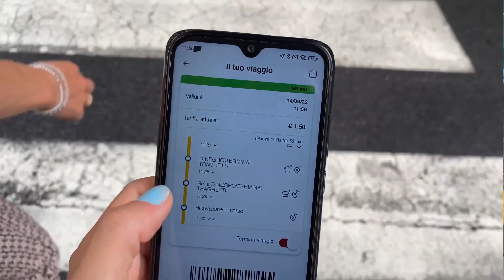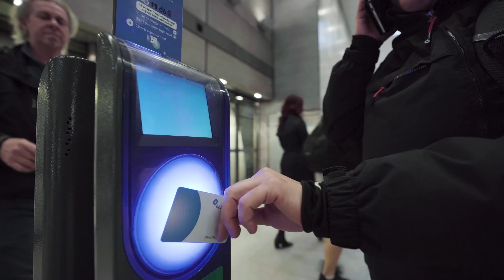Hitachi Rail: Ticketing & Payment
To drive the modal shift from cars to public transport, all modes of public transport have to be more convenient and better connected. Today’s passengers want easy ways to combine different modes of transport, public or private, to create their ideal door-to-door journey – not just using buses and metros, but also first mile/last mile micro-mobility modes, such as scooters, ride hailing or park & ride options. More importantly, they want an integrated and equitable “best fare” that covers the whole journey (city, region country wide) – and a convenient way of paying for everything, preferably their smartphone. Hitachi Rail’s ticketing and payment solutions are scalable at city, region or nationwide level and can integrate several modes of transport such as bus, trams, ferries, metro, mainlines, and private mobility services to deliver a unified travelling and payment experience. Public transport operators, authorities and cities rely on Hitachi Rail for turnkey interoperable (multi-modal and multi-operator) ticketing and payment solutions for city, regional or nationwide schemes. Our solutions facilitate several ticketing options such as card centric and account based ticketing, open loop EMV and closed loop tokens for every type of user. We offer fully digitalized solutions as well as physical options for the inclusion on non-digital travellers. Hitachi Rail provides future proofed ticketing solutions for public transport operators and authorities for greenfield and brownfield metro and train services to increase ridership and improve customer experience.